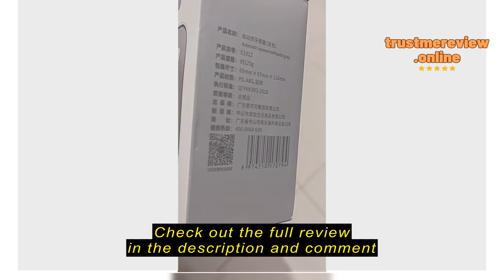Review UDreamHome Automatic Toothpaste Dispenser Wall Mounted Toothpaste Squeezer Holder Dust-proof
UDreamHome

UDreamHome Automatic Toothpaste Dispenser Wall Mounted Toothpaste Squeezer Holder Dust-proof Toothbrush Rack Dust-proof Toothpaste Squeezer For Bathroom